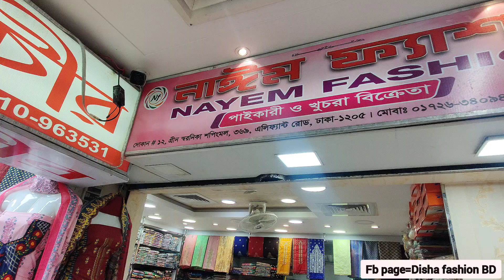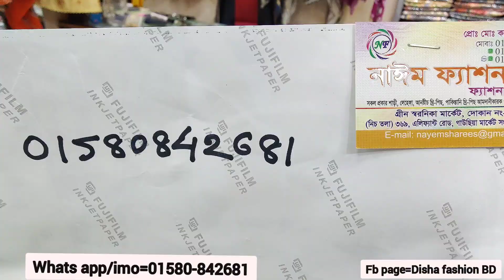3D প্রিন্টেটর নজরকারা লাকজারী 3পিছ।। Best Quality Malhar 3piece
3D প্রিন্টেটর নজরকারা লাকজারী 3পিছ।। Best Quality Malhar 3piece